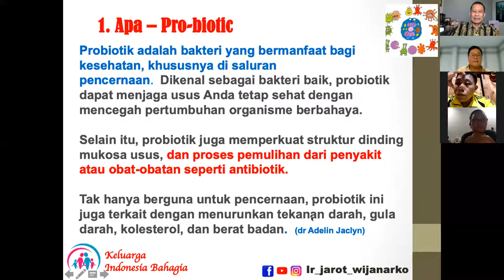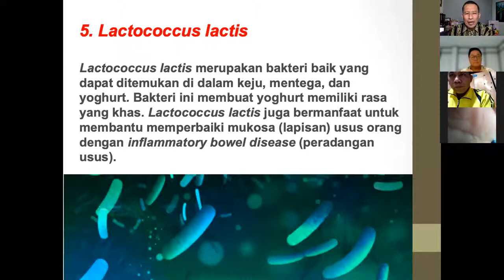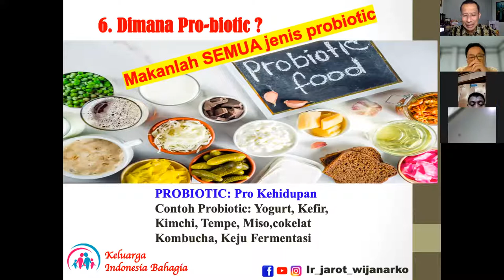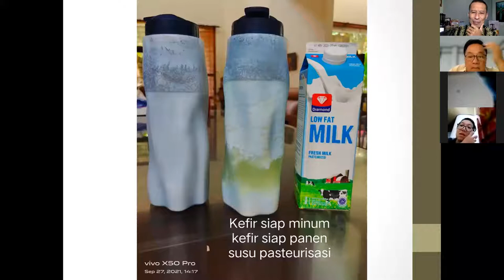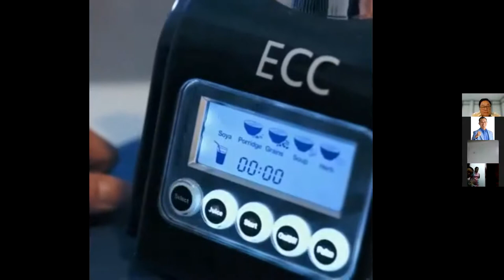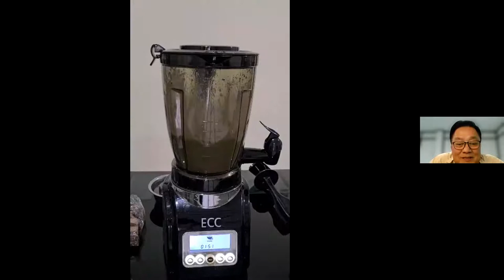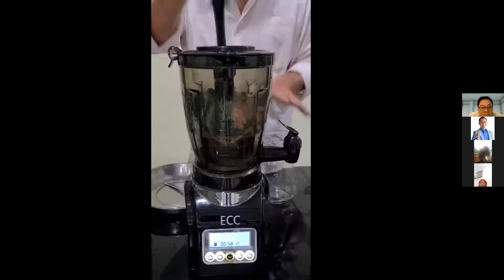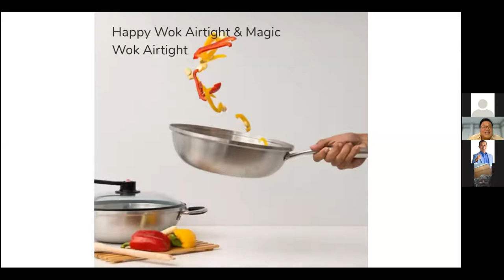WORKSHOP 1 G - Imun, Probiotik dan Prebiotik - Mama Cooking Blender - Dr. Ir. Jarot Wijanarko M.Pd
MODUL 1 G - INSPIRASI adalah nilai-nilai kehidupan, baik mengenai keluarga, pernikahan, mendidik anak, estafet generasi, kiat sukses, tips hidup bahagia oleh Dr Ir Jarot Wijanarko M.Pd dengan lokasi shooting kebanyakan outdoor.